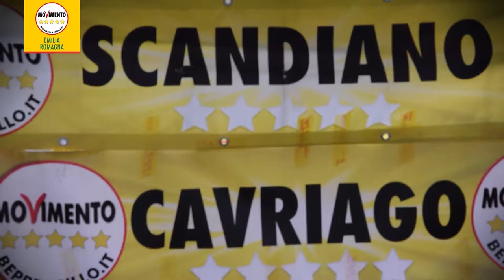Italia5Stelle, M5S Emilia-Romagna a Palermo